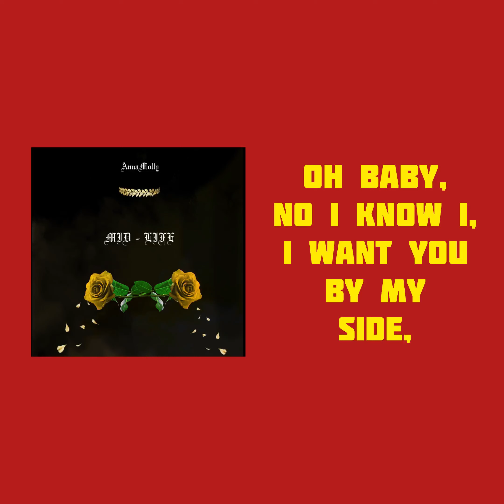MID-LIFE (Lyrics)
When I wrote "Mid-Life," I was going through a lot trying to find myself and also losing a relationship that was very special to me. I've learned that when it's time to let go, you must let go. As painful as it can be, life is about the journey, and although I lost you along this journey, I will continue on.